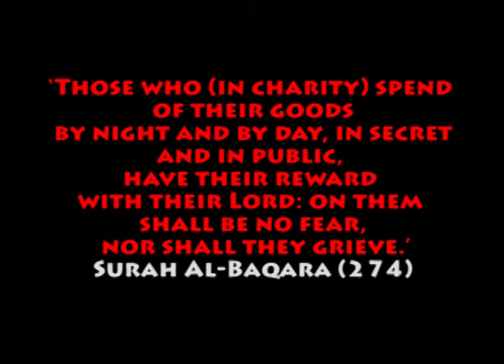Ramadan Appeal 2015 | Ummah Charity International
Ummah Charity International helping the deprived families in the blessed month of Ramadan.